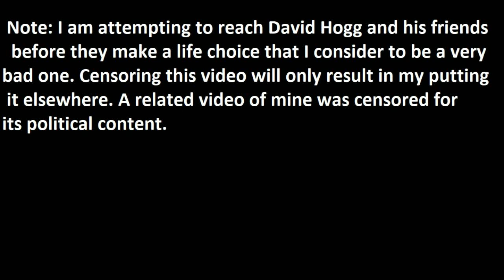An open vlog to David Hogg and his friends at Parkland school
I lay it on the line about George Soros and the European Union which I believe is partly behind these anti-gun rallies. I call the EU misleaders (politically speaking) the grandchildren of the German NAZI's. The EU misleaders waited like hyenas to gobble up Europe until the Soviet Union collapsed.  I am convinced that the German NAZI's were the antecedents of these despicable misleaders.
   These youngsters are on the wrong path, misled by very nefarious people.